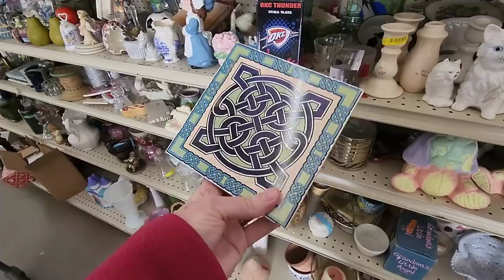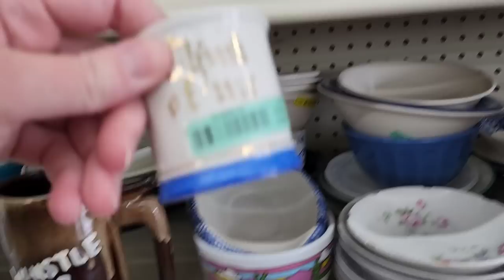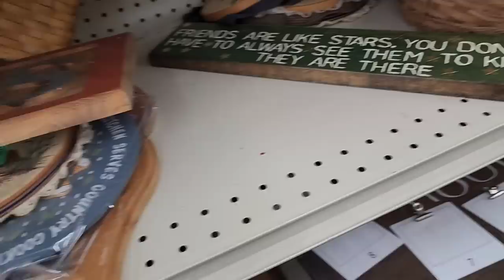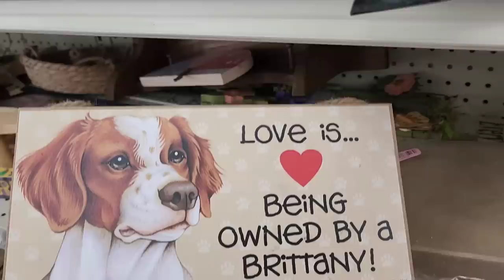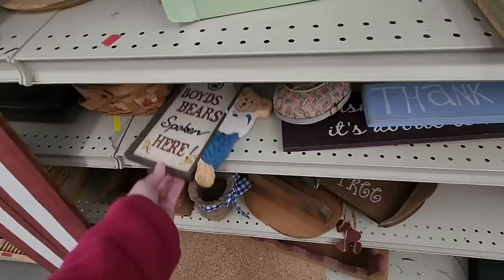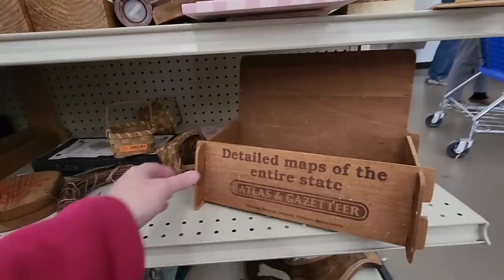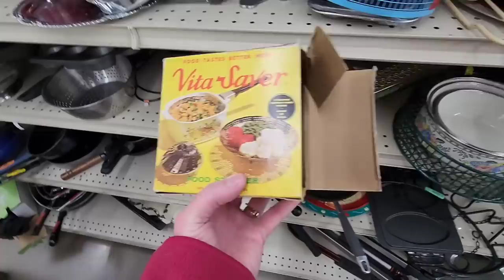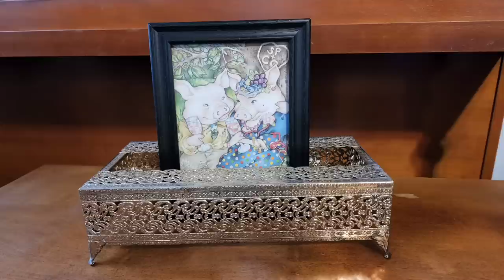No More Filming! - And a Special Announcement! - Shop Along With Me - Goodwill Thrift Store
Jimmy and I are back at the Goodwill in Wellsboro, PA.
I have permanently made available the original Flying Pig Thrifts merchandise on bonfire, the link to find it is
With a purchase from this new limited run design, you will be entered to win a two-piece hand made wooden utensil set from my cousin's store, Eleazar Wood Co.  It is one entry per household no matter how many items you purchase from Bonfire of this limited run campaign.  We have two sets to give away, and we will be contacting the two winners once the campaign ends.
Eleazar Wood Co. - they are on a temporary hiatus at the moment, but you can be notified when they open back up...